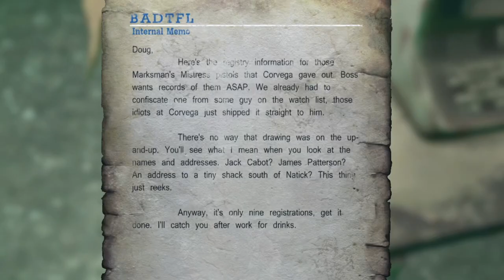Fallout 4 [MODDED] -40- Pacchi (di Armi) da Ritirare